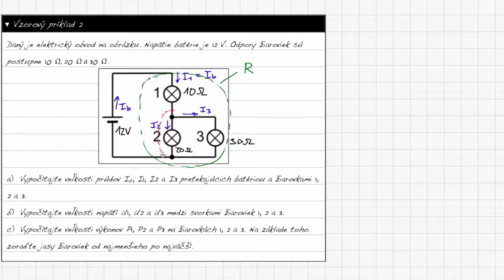F2M7-05 Zložený elektrický obvod - 2. časť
Čo je to zložený obvod? Čo je uzol? Čo je vetva? Ako si poradiť s výpočtom prúdov, napätí a príkonov v obvode zloženom z troch spotrebičov? Ak sú spotrebiče žiarovky, ako sa dá odhadnúť ich jas?